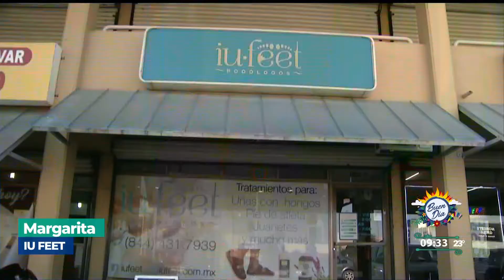iufeet Podólogos al servicio de tus pies.... Jueves 30 Julio 2020 en RCG Saltillo Canal 8.1 Saltillo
iufeet Podólogos al servicio de tus pies.
Jueves 30 Julio 2020 en RCG Saltillo Canal 8.1 Saltillo
Plaza Cristal Local 11, Blvd. Eulalio Gutiérrez.
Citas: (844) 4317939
Saltillo, Coahuila México.